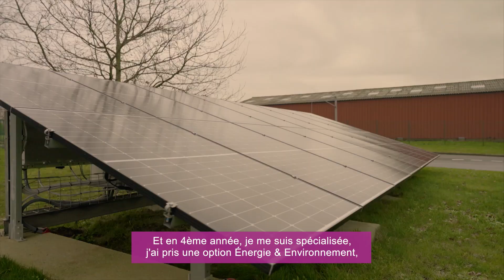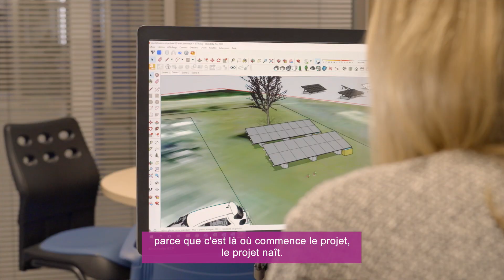Louise, Responsable d'Affaires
Diplômée d'une école d'ingénieurs, avec une spécialisation en Énergie et Environnement, Louise a choisi de démarrer sa vie professionnelle dans le domaine de l'énergie renouvelable en travaillant sur des projets photovoltaïques en tant que Responsable d'Affaires.
Entre le suivi des contrats au bureau, le choix des équipements et les visites sur le chantier, il n'y a pas de place pour la routine !

Pour plus d'informations sur les métiers de la transition énergétique et numérique, visitez le